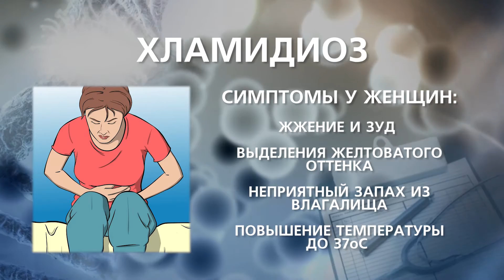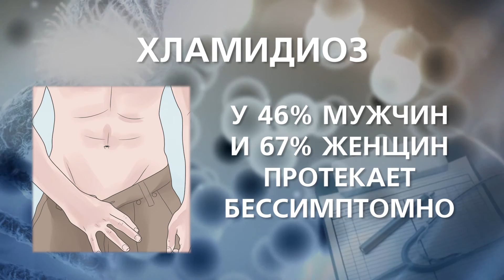Хламидиоз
Хламидиоз — одно из наиболее распространенных венерических заболеваний, возбудителем которого является хламидия (Chlamydia trachomatis). Связано с поражением мочеиспускательного канала (уретры), прямой кишки, влагалища, шейки матки и глаз.
От хламидиоза, по разным данным, страдает от 5 до 15% сексуально активного населения. В Одесской области в 2015 году впервые было выявлено почти у 3 тысяч человек.
Вероятность заражения при половом контакте с больным составляет около 50%.
Инкубационный период – от 1 до 3 недель.
Симптомами у женщин является жжение и зуд в области наружных половых органов, выделения с неприятным запахом и желтоватым оттенком. Возможно легкое повышение температуры.
Симптомами у мужчин являются боли в пояснице, мошонке, яичках и мочеиспускательном канале. Возможен зуд и помутнение мочи.
Нужно отметить, что хламидиоз у 46% мужчин и 67% женщин протекает бессимптомно.